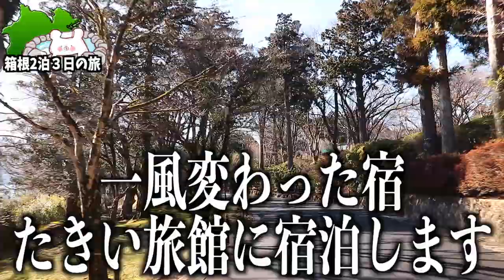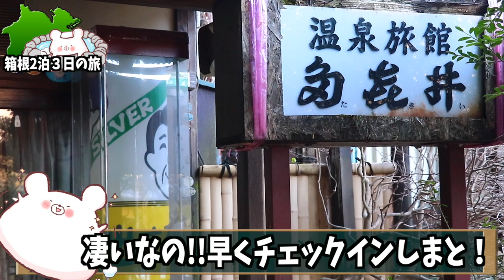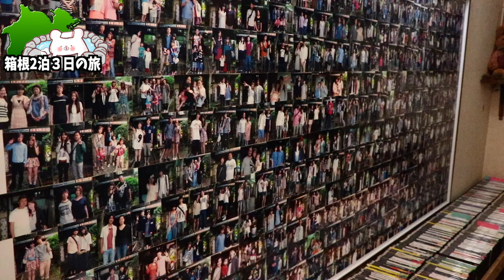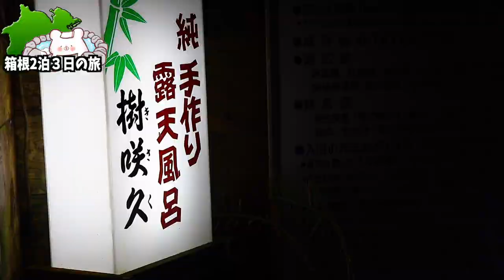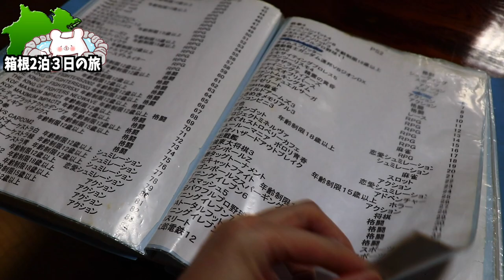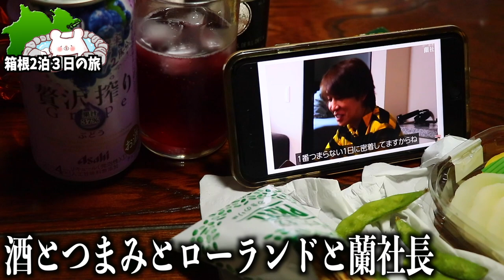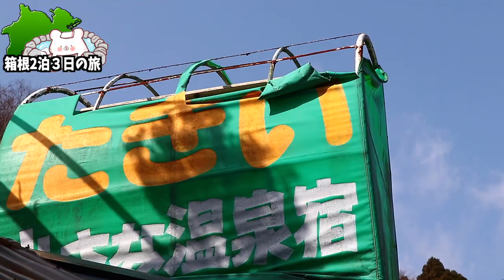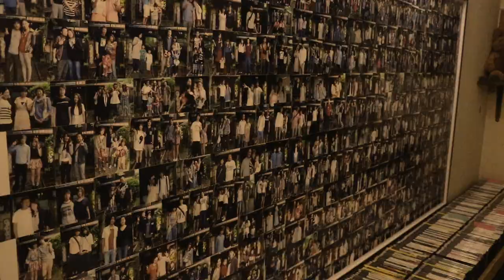【箱根 大平台温泉 たきい旅館】全てが衝撃!?『1日3組限定』人々に愛され田舎を思い出す様な宿に泊まりました。〜part3〜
★仙石原温泉　箱根ホテル花月園さん★

■ーーー2022年2泊3日箱根旅ーーー■